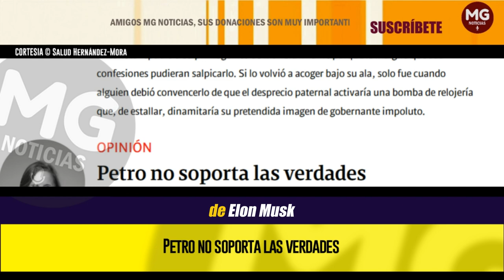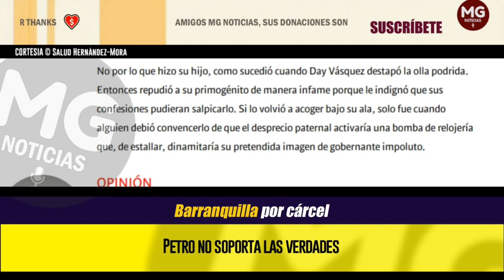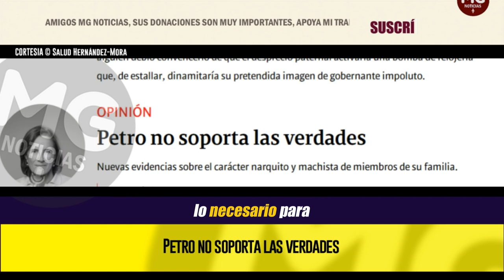PETRO NO SOPORTA LAS VERDADES 🔴 Imperdible Columna Salud Hernández Mora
Que Nicolás Petro es corrupto, es una verdad palmaria. Igual que el inocultable odio que el jefe de Estado siente hacia la directora de SEMANA. No le perdona que haya destapado los escándalos de corrupción que rodean a su familia.